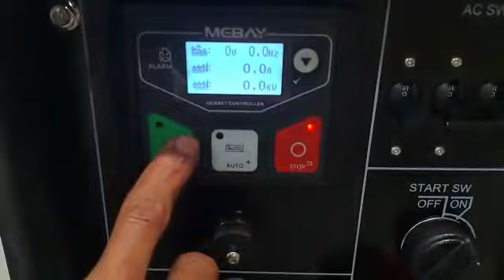Genset silent 10 KVA - 11 KVA Tsuzumi TDG 11000 SDV Japan Technology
atau

Lindeteves lantai GF2 blok B7 no 5